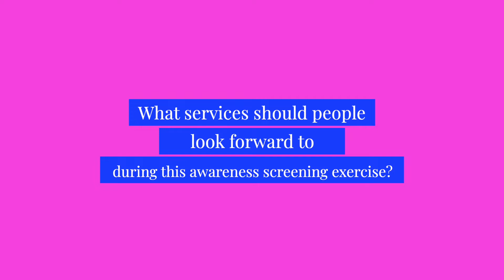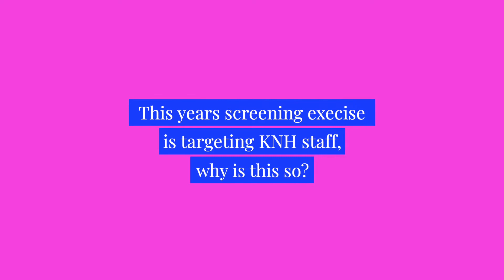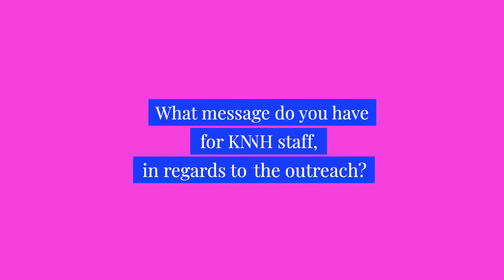Spreading the word about Breast Cancer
Dr Catherine Nyongesa - HoD Cancer Treatment Centre, KNH takes us through the importance of early screening and detection of Breast cancer.